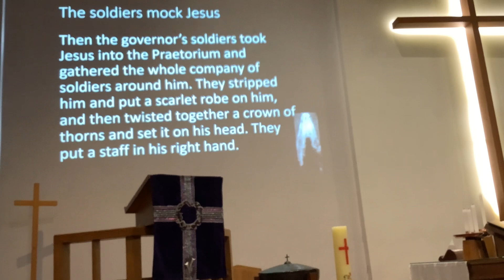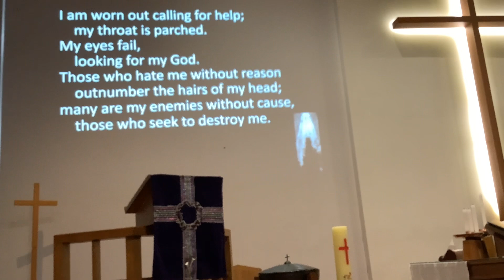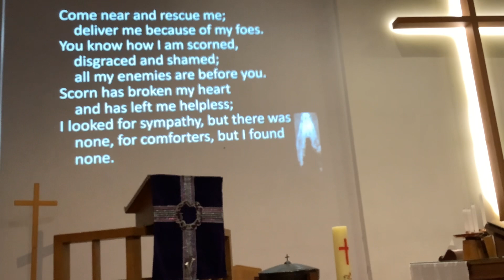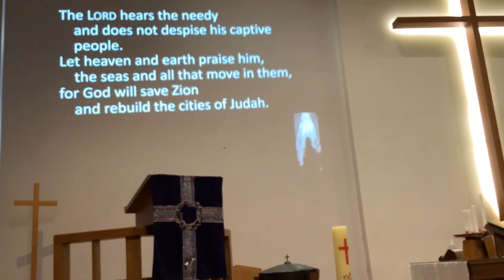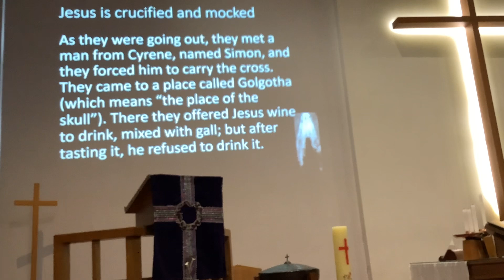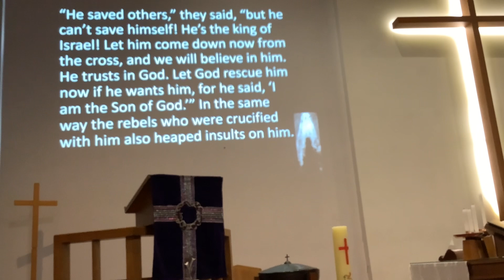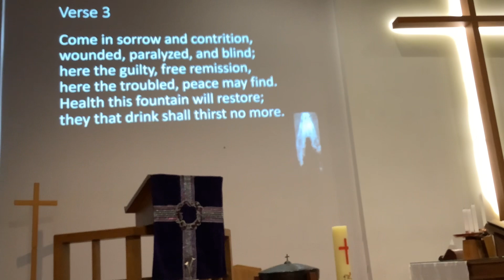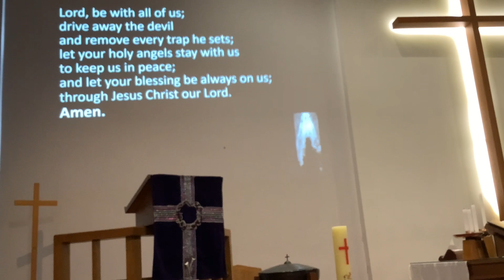Lent midweek 4